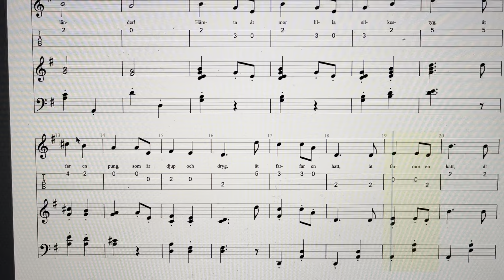Gullhönan - Ur Lek och Allvar - År 1932 - Musik av Tore Torlind text Jeanna Oterdahl.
Gullhönan - Ur Lek och Allvar - År 1932 - Musik av Tore Torlind text Jeanna Oterdahl. - Illustrationer av Maj Lindman. Finns i Lek och Allvar från 1949 med bild av Eva Andersson.